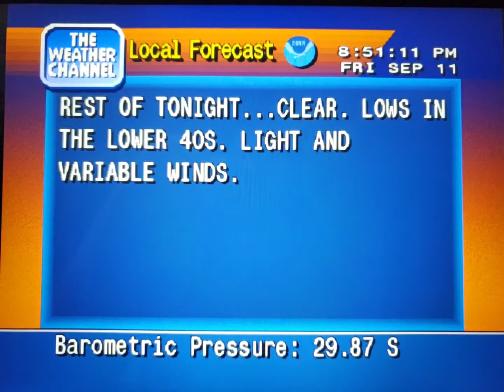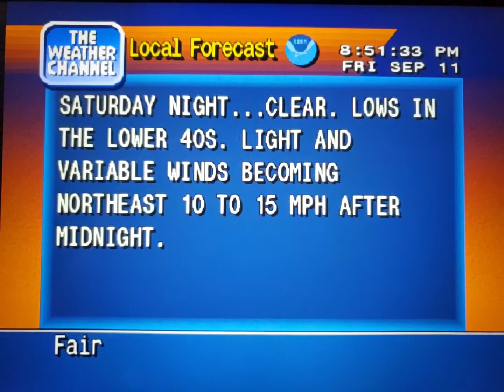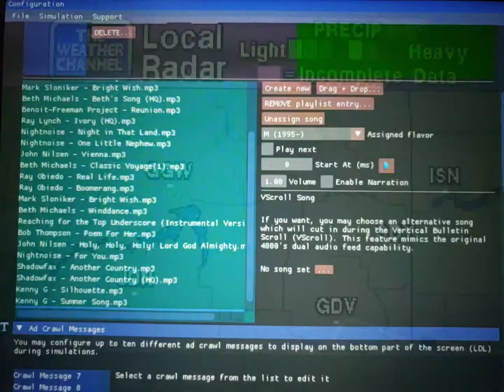WeatherStar 4000 Simulator Sept. 11, 2020(3)